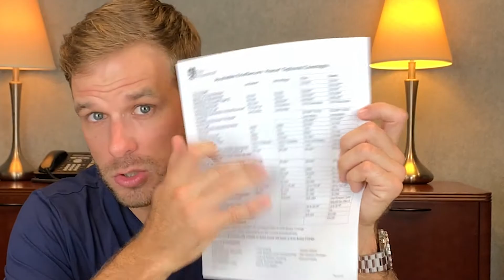3 Reasons Why You Want Erie Insurance Homeowners Policy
Susquehanna Insurance, we're independent agent here in Lancaster and Lititz, Pennsylvania, and one of the insurance companies we work with is Erie Insurance and today I'm going to tell you why you want your homeowner policy with Erie insurance.
The first reason is that Erie writes their home policies on a guaranteed replacement cost rate structure. Most companies do it on replacement costs, which means that if you have your home insured for $250,000, and there's a spike in inflation for whatever reason, and it would actually cost $270,000, that is on you as the homeowner to replace that.
Also, your home is at $250,000 and you upgrade your kitchen. You upgrade your bathrooms and put $50,000 into it. So you should be at $300,000. If you don't tell your insurance company that, you still are stuck at that $250,000 rate and anything above and beyond that in a total loss, like a fire, will be on you as the homeowner.
Not Erie. Erie Insurance says guaranteed replacement costs, no matter what we have initially written as your dwelling coverage, your Coverage A. We will pay whatever it costs to increase that, to make sure your home is built exactly how it was pre-fire, pre-massive loss.
For example, we had a fire in Mount Gretna last year. They have say $300,000 of their dwelling coverage to replace it. In 2021, we have saw lumber prices raise 129% and plywood rose 165%, which means that the replacement cost is probably going to be a lot more expensive than what was initially stated on a policy. That was true, by actually $130,000. Erie said, "Homeowner, don't worry about it. We will pay that additional $130,000 to have your home rebuilt the way it was before the fire." Homeowner was pumped because otherwise, if you're with another insurance company, that is on you as a homeowner to pay that. So the number one reason that we like is guaranteed replacement costs with Erie Insurance Homeowner Policies.
The second reason why you want Erie Insurance as your homeowner insurance company, is that they're regional. Erie Insurance is only in 12 states, which is a good thing if you're in this 12 states.  But a regional insurance company like Erie is a great thing because they don't have to deal with things such as hurricanes down in Florida, wildfires out in California. In the Midwest, there's a lot of tornadoes.
Erie Insurance is, "Hey, we're going to be in a specific area of these 12 states and we're going to be really good and we're not going to have to worry about that different types of massive losses and claim situations like these other big time companies do." This has resulted in their rates and they keep their rates low and standard across year-to-year. The renewals don't go up a whole lot. We recently quoted somebody who was with Liberty Mutual Insurance and over the past three years, their insurance for their home went up $273. I went back and did some research and I'm the average of about five policyholders with Erie over those same exact three years, their policy only went up $76. So that's $200 extra, in three years, that these national insurance companies increased premiums because they had to deal with things such as wildfires, hurricanes, and tornadoes.
Third and lastly, is that Erie throws in a lot of extra coverages, things that most companies don't have. Here is a list of everything. The different endorsements you can get. The coverages they have on the homeowner's policy. Some of the biggest ones we like our back-up of sewer and drain. We recently had Hurricane Ida come through here and a lot of people had water in the basement, up through their sump pump that failed. That is covered under Erie's Homeowner's Policy with back-up of sewer and drain. You can increase that limit up to a $100,000 even, if you need to, to cover your things in your basement and the restoration companies coming out.
Another big thing is the service line. UGI recently sent a letter out to all their customers saying, "Everything from the road to your home, the service lines, water lines, those are your responsibility." So if they come and need to repair a waterline on your property, that is your expense. Erie says, "We got you covered in your policy."
Another cool one that most insurance companies do not have, Erie's thrown in to their select endorsement, is equipment breakdown. Literally anything that is subject to your deductible, so you have a thousand dollar home deductible, you pay that. Erie will cover things such as your hot water heater, your HVAC, anything else like that, that is equipment that breaks down, that is covered under your homeowner's policy, which most insurance companies do not and will not provide.
So that's another great reason, a great benefit, to have Erie Insurance. They cover a wide variety of things that most insurance companies do not have.